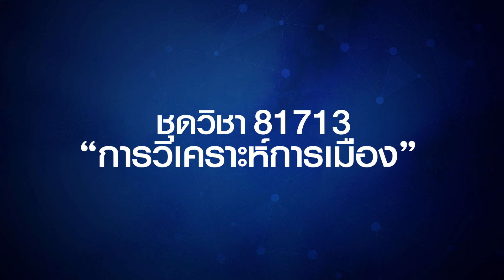◣ 81713◢ Module 02 การวิเคราะห์การเมืองตามแนวอุดมการณ์ทางการเมือง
หัวข้อ การวิเคราะห์การเมืองตามแนวอุดมการณ์ทางการเมือง เป็นส่วนหนึ่งของการเรียนการสอนในชุดวิชา 81713 การวิเคราะห์การเมือง สาขาวิชารัฐศาสตร์ มหาวิทยาลัยสุโขทัยธรรมาธิราช ซึ่งเนื้อหาในโมดูลนี้จะกล่าวถึง ความหมาย พัฒนาการ อิทธิพล และบทบาทของอุดมการณ์ทางการเมือง อุดมการณ์ประชาธิปไตย (democracy) อุดมการณ์อนุรักษ์นิยม (conservativism) อุดมการณ์สังคมนิยม (socialism) อุดมการณ์ชาตินิยม (nationalism) อุดมการณ์อนาธิปไตย (anarchism)

อาจารย์ผู้สอน รองศาสตราจารย์ ดร.พิศาล มุกดารัศมี
สาขาวิชารัฐศาสตร์ มหาวิทยาลัยสุโขทัยธรรมาธิราช

▸ STOU CHANNEL [ Educational Channel for All ]